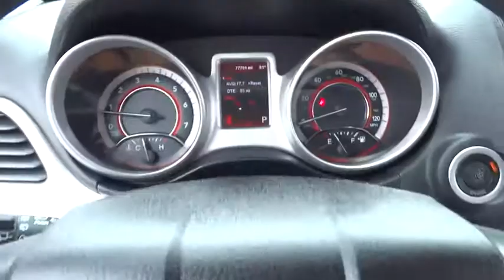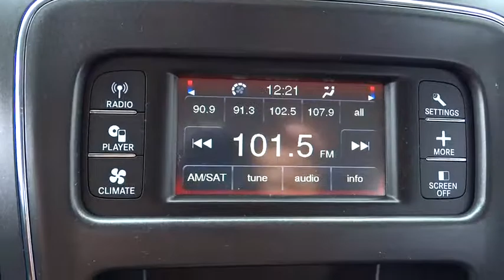2012 Dodge Journey San Diego, Escondido, Carlsbad, Oceanside, Vista, CA 115396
2012 Dodge Journey

Incredible price!!! Priced below KBB Retail*** ELECTRIFYING!!! This is the vehicle for you if you're looking to get great gas mileage on your way to work.. Special Internet Pricing on this credible Vehicle!! Just lowered by $994!! All Wheel Drive!!!AWD. You've been dreaming about that one-time deal and I think I've hit the nail on the head with this tip-top SXT.. Includes a CARFAX buyback guarantee!! Great safety equipment to protect you on the road: ABS Traction control Passenger Airbag...It is nicely equipped: Power locks Power windows Auto Front air conditioning zones - Dual Air conditioning...